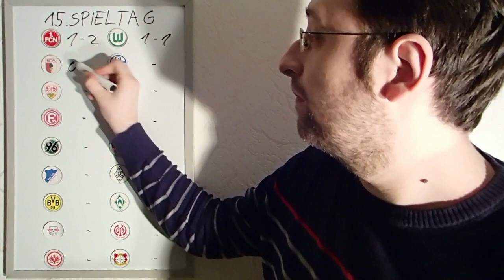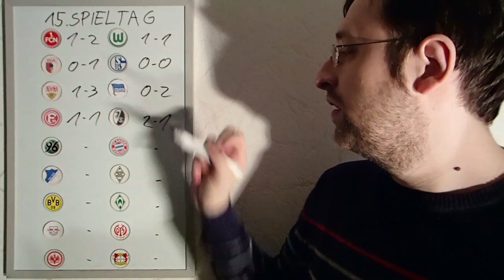Bundesligatipps 15.Spieltag 2018/2019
Die Partien:
1. FC Nürnberg - VfL Wolfsburg
FC Augsburg - FC Schalke 04
VfB Stuttgart - Hertha BSC
Fortuna Düsseldorf - SC Freiburg
Hannover 96 - FC Bayern München
TSG 1899 Hoffenheim - Borussia Mönchengladbach
Borussia Dortmund - SV Werder Bremen
RB Leipzig - FSV Mainz 05
Eintracht Frankfurt - Bayer 04 Leverkusen

1. An3_AndreG 157 Pkt.
2. McLovin 148 Pkt.
3. Fca1907 145 Pkt.
13. Rufus 128 Pkt.
27. ImMon6510 114 Pkt.